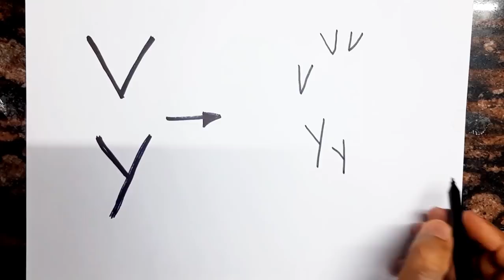"VY" turns into How to Draw Human Heart Diagram Drawing Class 10 // Science Important Diagram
How to draw Human Heart Diagram Class 10